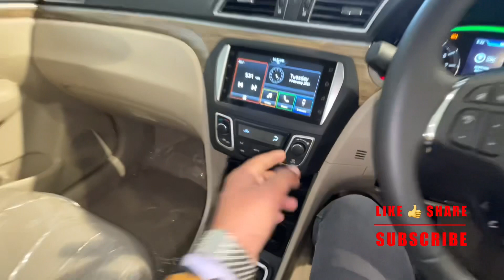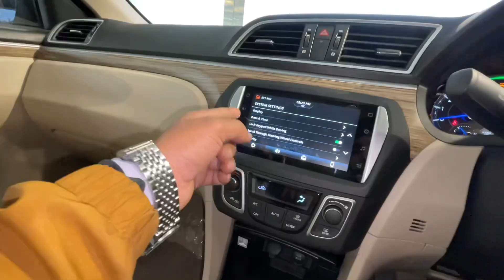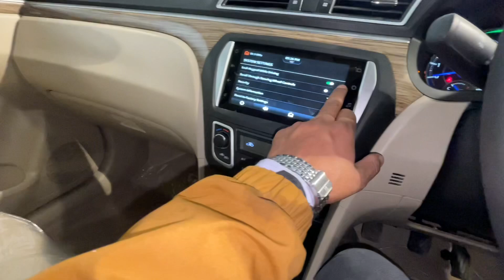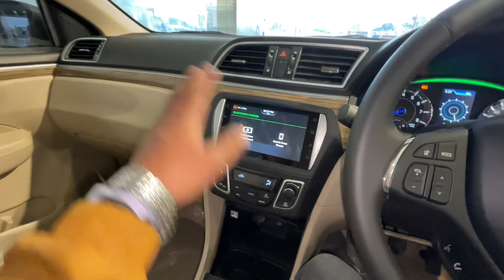Ciaz alpha music 👌 system full detail | क्या क्या है इसके music system में 🔥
Maruti Suzuki nexa Ciaz alpha 2023 | New ciaz Top Model music system | Real-life Review

Hello Guys I Am Back with another video in this video i am coming with 2023 Ciaz top Model alpha manual this video explore all feature music system it comes with 1.5 L Petrol Engine Producing 103 Bhp and 1238Nm of torque hope you like it.

Aaj batauga Maruti Suzuki ciaz ke music system ke sabhi feature details Janane ke liye video ko pura dekhe.

and if you want any maruti product and if you are in dehradun then consider DD Motors Maruti Suzuki nexa Showroom haridwar bypass road dehradun

And a Big Thanx to
ANKIT GOYAL
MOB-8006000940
DD MOTPRS haridwar bypass road DEHRADUN